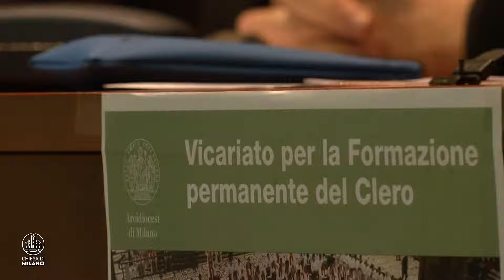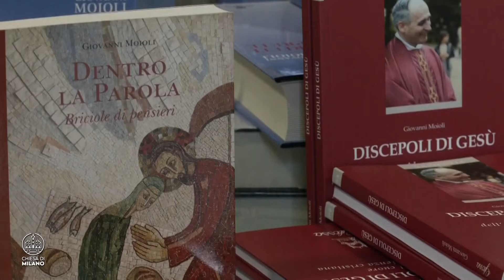Don Giovanni Moioli a 40 anni dalla sua scomparsa - "In ricordo di un maestro".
Chiesa nella Città OGGI - 10 Ottobre 2024

Il Convegno di studi, promosso dalla Formazione permanente del Clero, sul teologo don Giovanni Moioli a 40 anni dalla sua scomparsa
Moioli, uno sguardo creativo sulla Chiesa
A 40 anni dalla morte il teologo ambrosiano è stato ricordato nella sua città natale con un convegno promosso dalla Formazione permanente del Clero e dal Centro studi di spiritualità, seguito dalla Messa presieduta dal Vicario generale